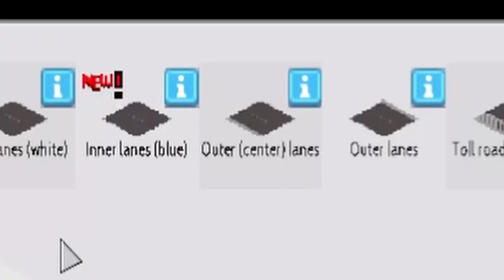Waktunya liburan sekolah ke taman bermain | Theotown indonesia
Liburan sekolah? kita bikin taman bermain di mini map dulu pak!!

tentang theotown  :
TheoTown offers an immersive city-building experience where you can construct and oversee your very own metropolis. Assume the role of a skilled city builder and embark on managing multiple cities simultaneously. From humble beginnings, develop your town into a sprawling, grand metropolis.

Tapi maap ya pak sepi, ya butuh bapak bapak sekalian untuk meramaikan discord B2MG ini